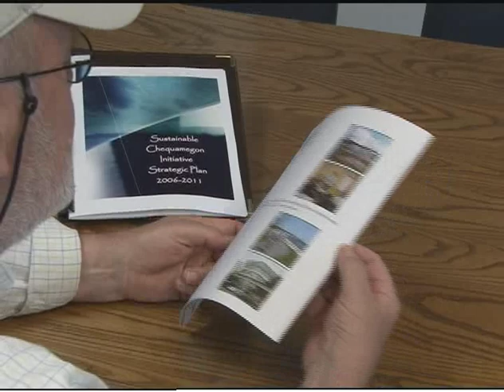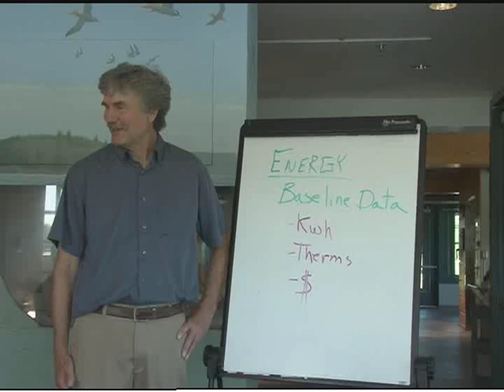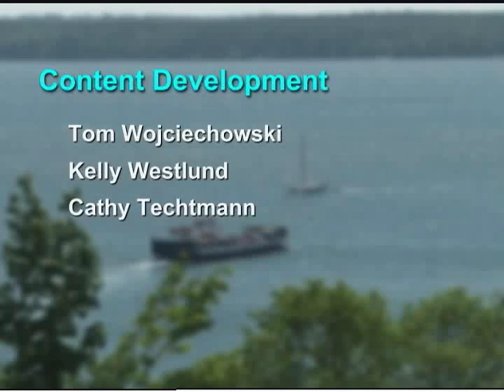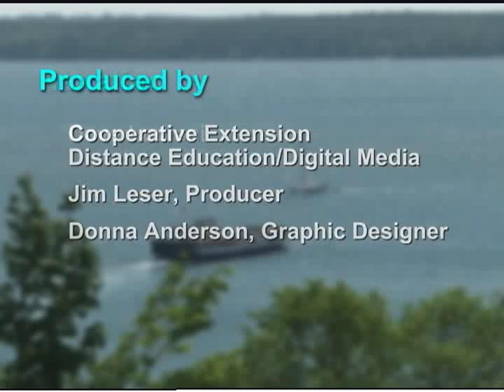Firesouls on the Chequamegon Bay: Passion and Partnerships for Sustainability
This video traces the development of a regional community sustainability movement in the Chequamegon Bay region of Northern Wisconsin.  The region boasts 5 Eco-municipalities, the successful Alliance for Sustainability and a wide variety of green initiatives.  The story highlights how UW Extension educators have been engaged in the initiative, as encouragement for others trying to implement sustainable community initiatives in their hometowns.